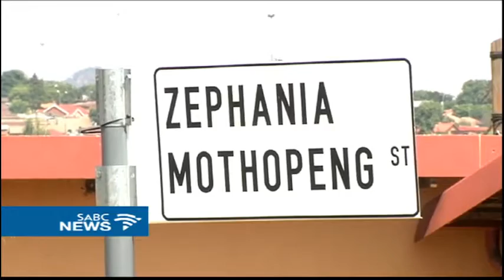Former PAC president, Zeph Mothopeng honoured with street name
Former struggle icon and PAC president, Zeph Mothopeng was finally honoured in Soweto with the renaming of a street. His house in Orlando West is now also a heritage site. Mothopeng served two prison terms - including 15 years on Robben Island - for his role in the struggle against apartheid.